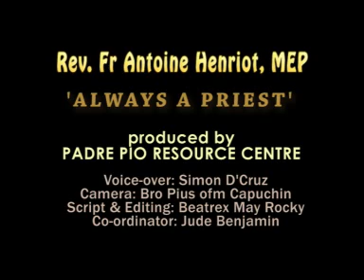Rev Fr Antoine Henriot MEP Sacredotal Diamond Jubilee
Rev Fr Antoine Henriot MEP - SACREDOTAL ORDINATION - DIAMOND JUBILEE, 29 June 1947-29 June 2007. Fr Henriot shares life as a MEP priest. A priest forever!